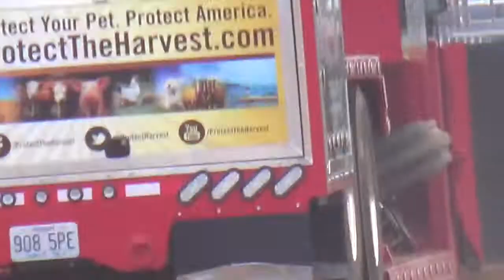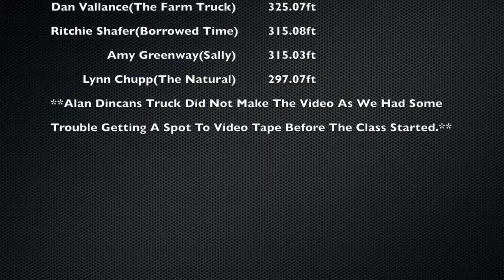NHRDA Texas Diesel Nationals 2.6 Diesel Sled Pull 4-11-15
1st - Jim Greenway
2nd - Dan Clarke
3rd - Chris Ryan